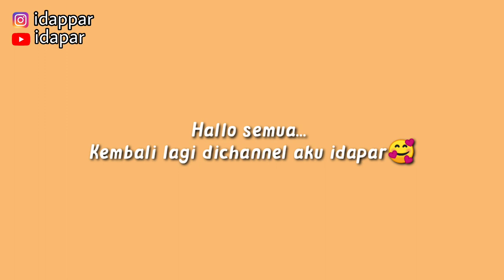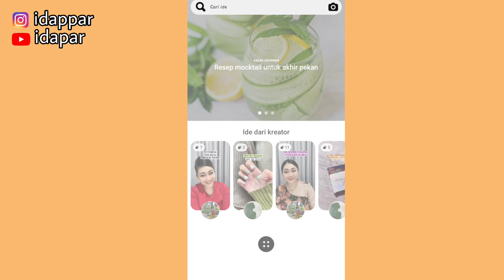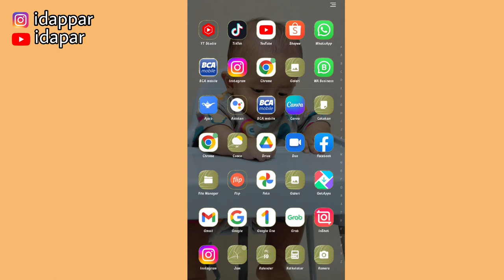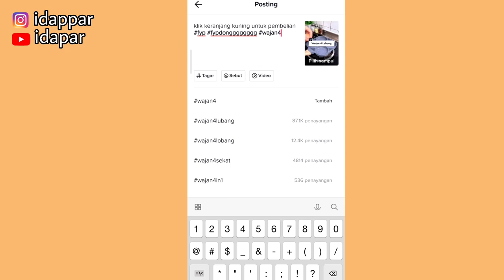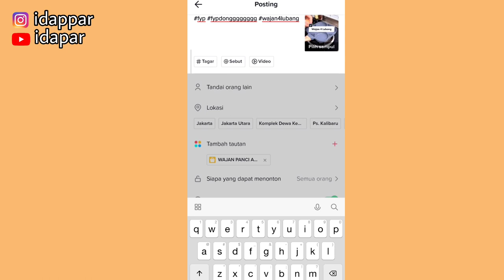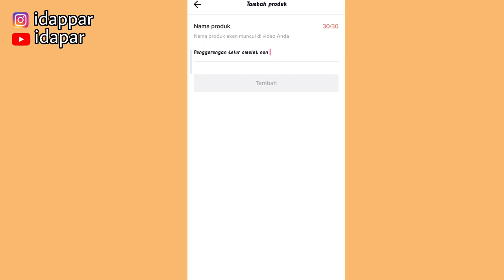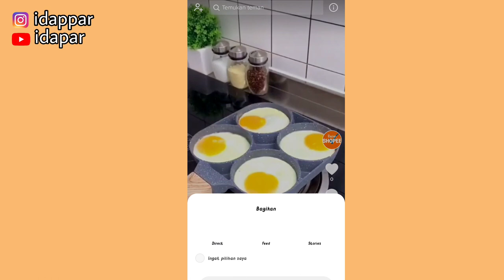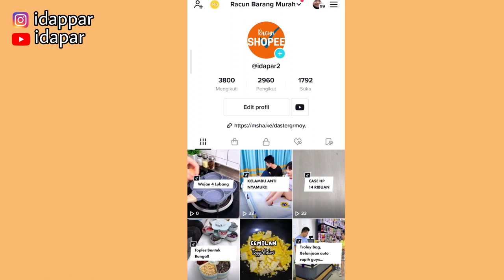IDE KONTEN TIKTOK AFFILIATE TANPA SAMPLE | TANPA REVIEW BARANG TETEP DAPET KOMISI 🤑| LANGSUNG UPLOAD